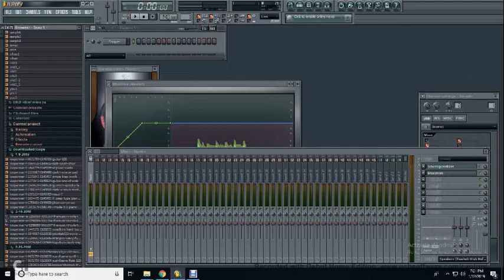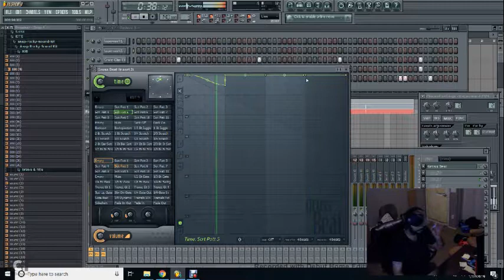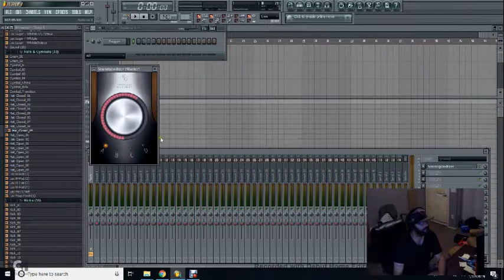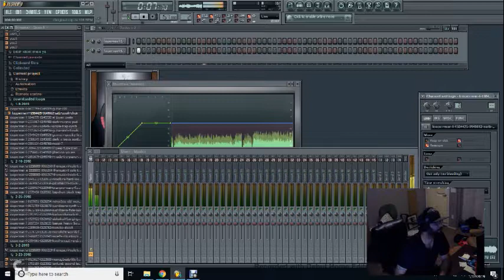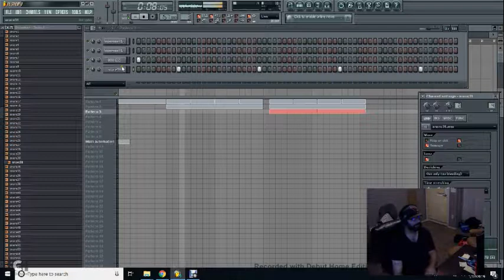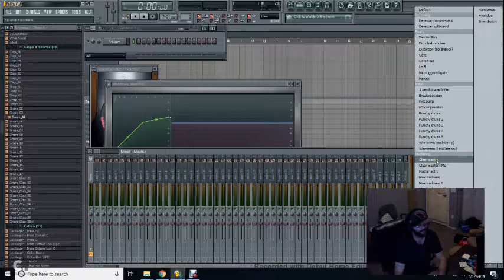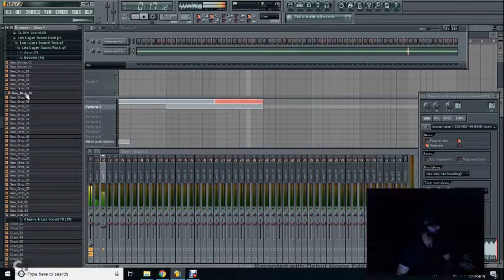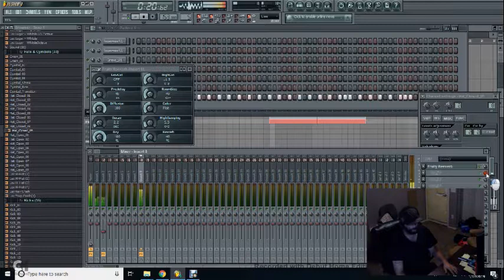3 Beats in 40 min (How to make a beat fl studio tutorial) free migos x drake future rap hip hop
I make 3 beats in (fl studio) all on one video

You can find more beats like this on my pages

OR